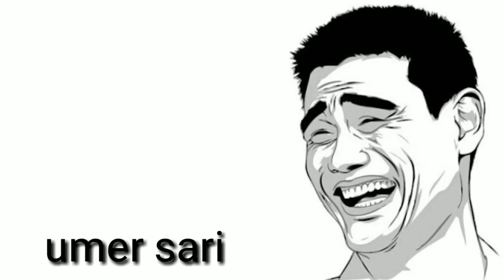30 sound effects copyright allowed sounds funny sound effects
I hope you will useful this video to making video.